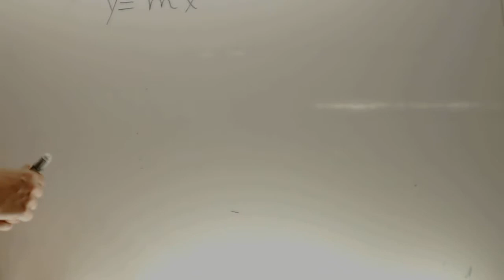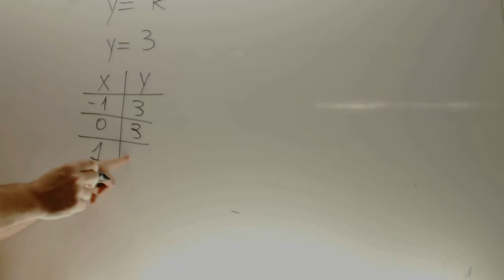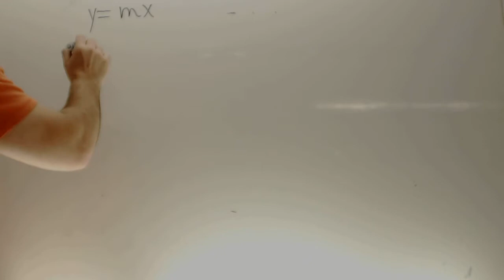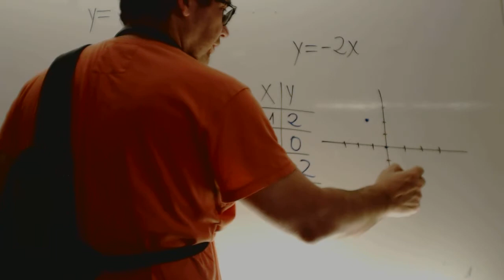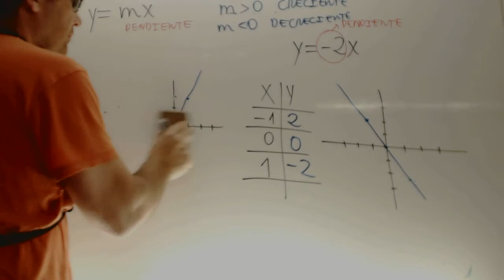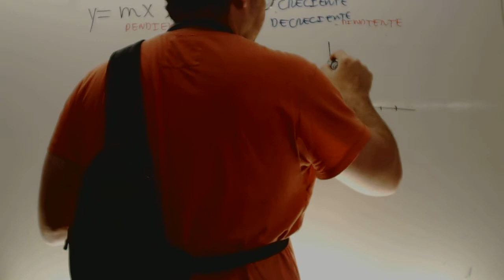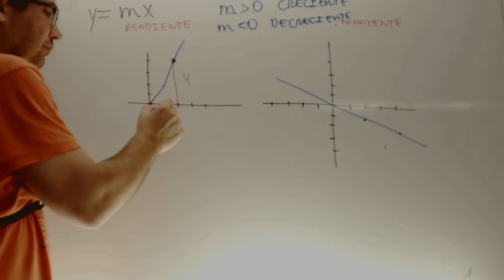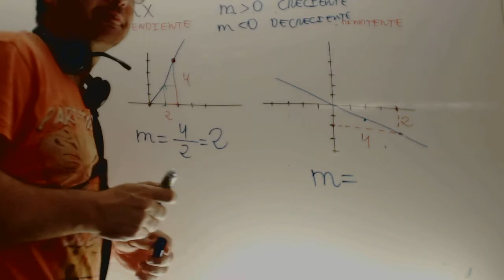Ecuacion de la funcion de proporcionalidad Matematicas 2 ESO Academia Usero Estepona